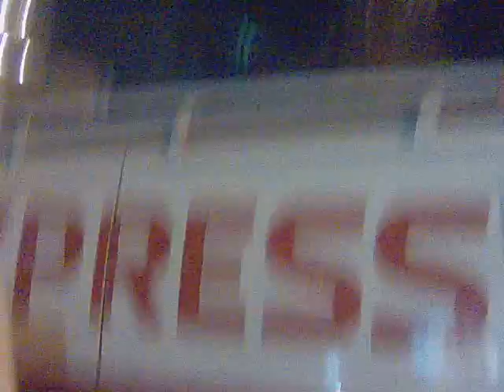News DSNG Express News Royal News PTV News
Pakistani Media News DSNG Lahore